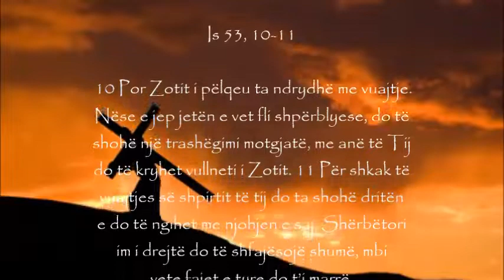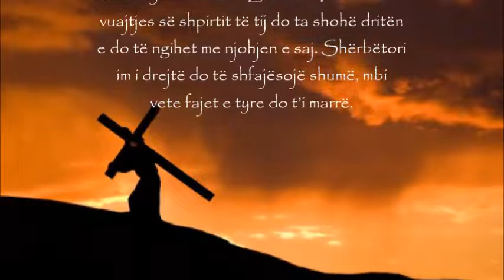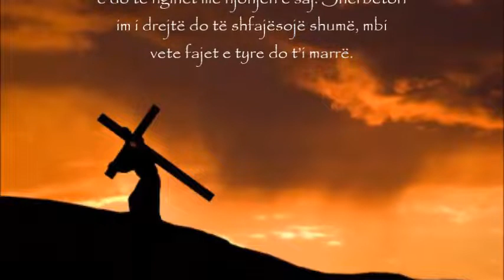MOMENTI I SHENJTË – Lutja e përditshme, E diela 29 të gjatë vitit B - 17 tetor 2021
SHËRBËTORI I VUAJTUR
(Leximet e ditës: Is 53, 10-11; Ps 33, 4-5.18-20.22; Heb 4, 14-16; Mk 10, 35-45)

·Profeti Isaia parathotë ardhjen e Krishtit Jezus, shërbëtorit që vuan. Dhimbja dërrmuese e Kryqit. Ankthi. A mund ta pranoj këtë?
·E kujtoj një imazh të vuajtjeve të të pafajshmëve sot: Një foshnjë e uritur me pak shanse për t'u ushqyer dhe ngirë mirë. Një student i vetmuar ose një person i moshuar. Një nxënës i ngacmuar. Një familje, shtëpia e së cilës është shkatërruar nga lufta ose përmbytjet. Çfarë ndjenjash më ngjallin këto imazhe?
·Ndoshta jam duke e përjetuar vetë vuajtjen e të pafajshmëve. Ndoshta nuk kam fare kuptim për masën e vuajtjeve të Krishtit. Ndoshta kam nevojë për një ndjenjë më të madhe të mëkatit tim. Duke u nisur prej të gjitha këtyre pikëpamjeve, mund t'i drejtohem Krishtit tani. Pafuqishëm.
·Kur ta dëgjoj përsëri fragmentin biblik, mund të kërkoj ndihmën e Zotit që të kalojë nga koka ime në zemrën time. Çfarë thotë zemra ime si përgjigje Ungjillit? Hiri që më mbulon edhe mua?